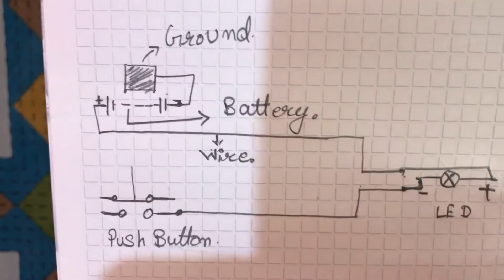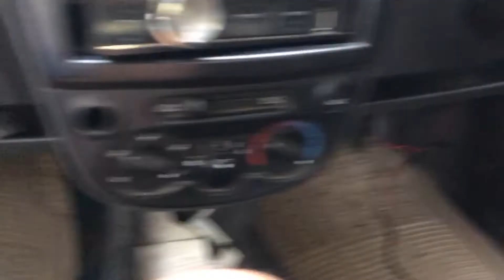How to install Led light under door (Hindi) हिंदी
under hood light is for enhancing your car look.

you can buy and install any light under your car door panel. (this method can be use for any car model). Watch this video till the end to know more. :)
 product recommendation:-
Narch
Book :-
Team TNT
Shubham ojha

This channel uploads videos in Hindi/English about automobile.